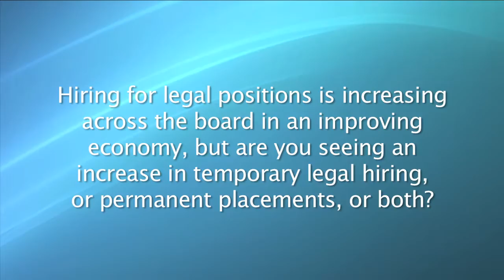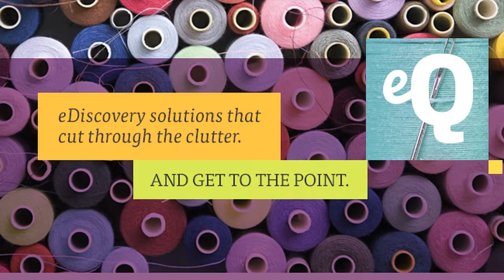Special Counsel on TALK BUSINESS 360 TV